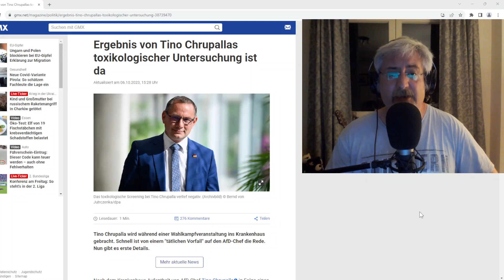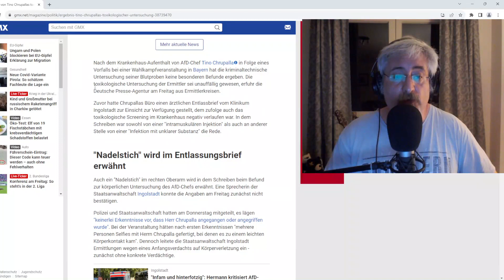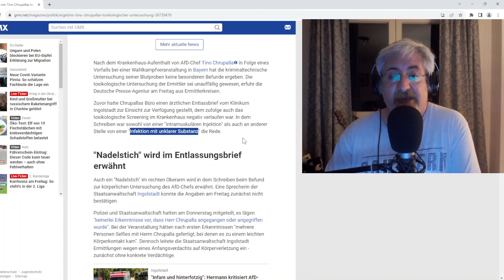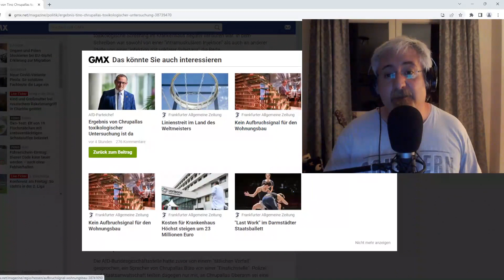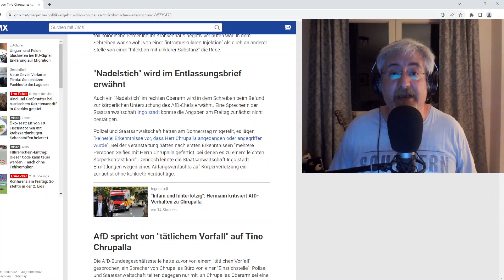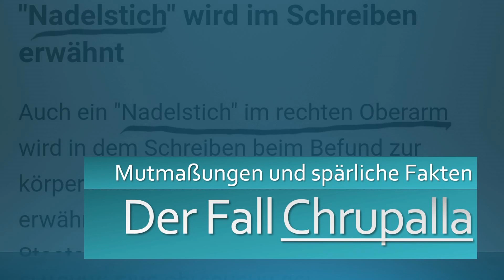Der Fall Chrupalla (06.10.2023)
Endlich kommen ein paar Fakten (selbst wenn sehr spärlich) ans Tageslicht.
Zwischen "in Stein gemeißelten Gewissheiten", die keine sind, steht meine Analyse, selbstverständlich mit klarer Trennung von Fakten und Spekulationen.
Meine Spekulationen behalte ich im Bereich der Plausibilität.